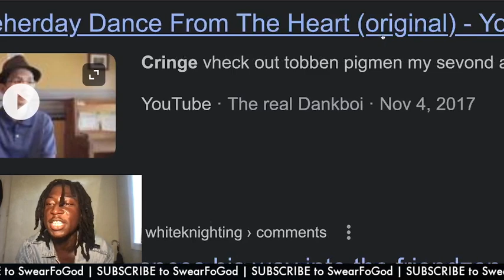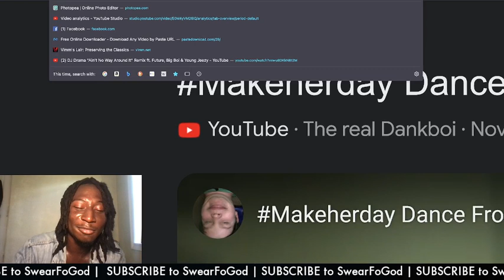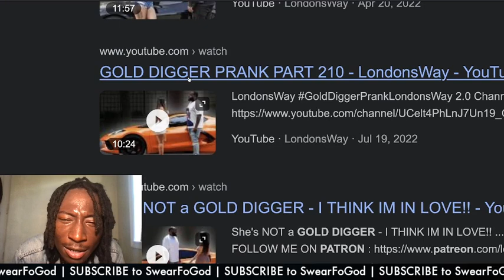Oh My God, What Happened to "Garrett"?